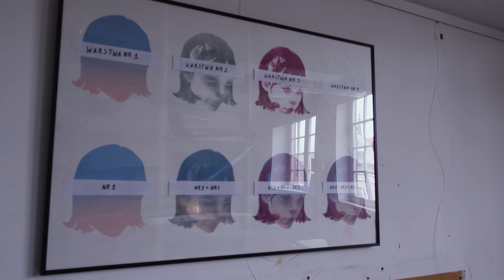Как мы лишились лучшего общежития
Джек и Парсон Рассел Терьер

0:08. Что в видео..
0:45. Обзор общежития
*лучшие - по моему личному мнению
2:17. Комната
3:56. Факультет Графики
7:12. Об общежитии и его закрытии
12:05. Что сделали с той частью кафедры, которая была общежитием
14:15. Что делать студентам без жилья
15:09. Тоска, уныние и СОБАКА
15:46. Почему Собаки -- лучшие!
17:16. Мафия
19:02. Животные и Люди: порода,гены,воспитание

Хорошего дня : )